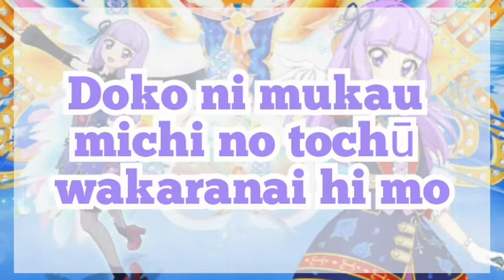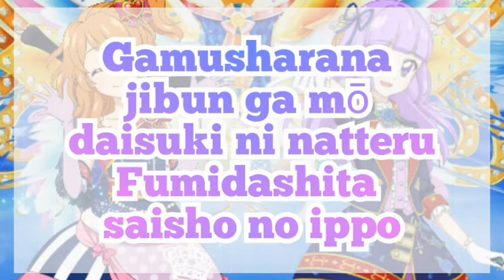Aikatsu! Du-Du-Wa DO IT!!-Akari and Sumire ver. ( Short+Lyrics )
Singer : るか and もな from AIKATSU☆STARS!